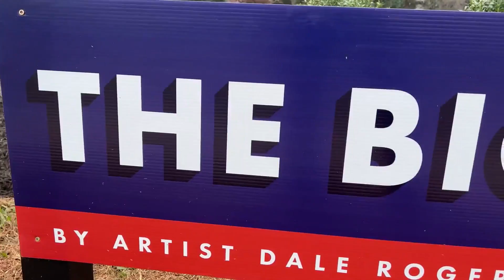The City of Greenville has Gone to the Dogs with "The Big Dog Show"